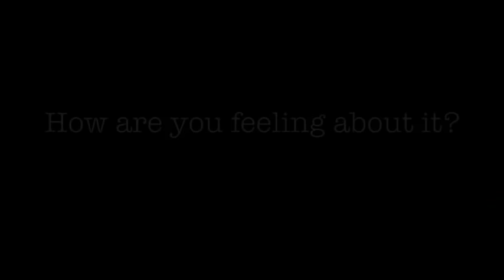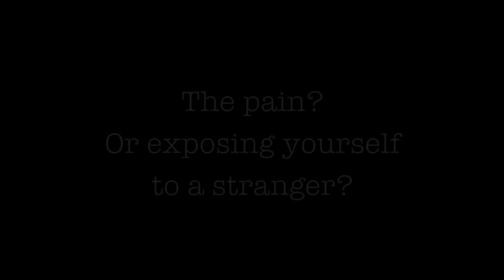Kate On Assignment: Brazilian Wax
A hard hitting exposé on what it's really like to get a Brazilian wax.